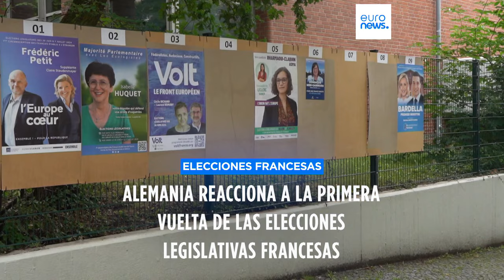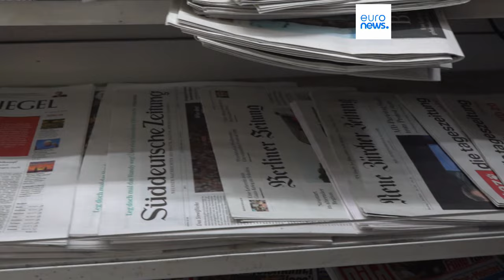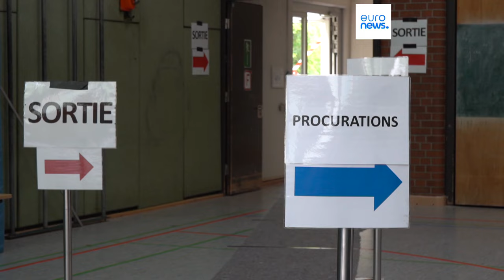¿Amenaza la victoria de Le Pen en las legislativas las relaciones franco-alemanas?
Los analistas advierten de que el éxito de la ultraderechista Agrupación Nacional puede poner en entredicho las relaciones entre París y Berlín y complicar la agenda del canciller alemán, Olaf Scholz.